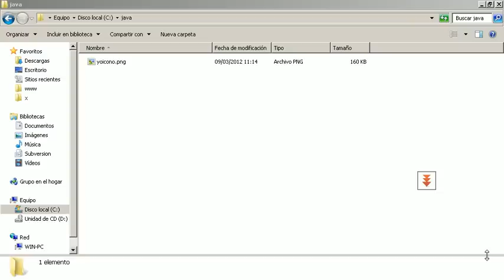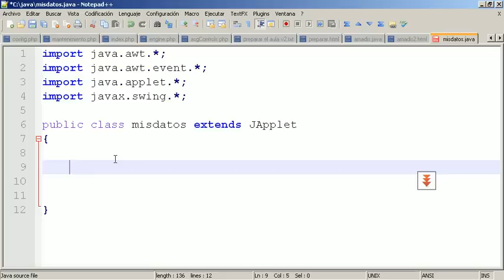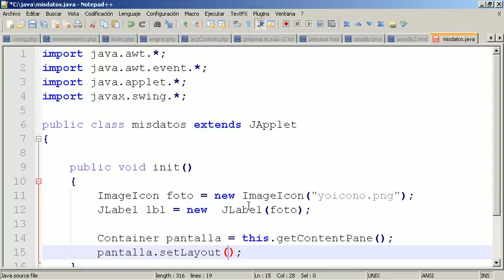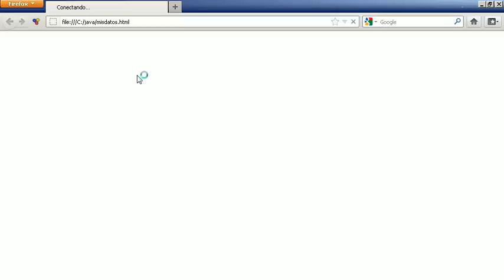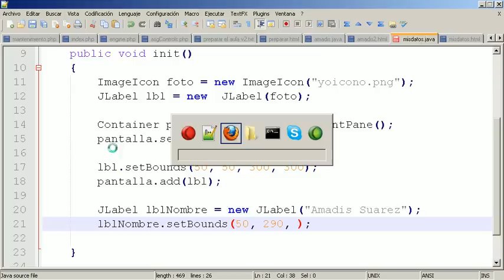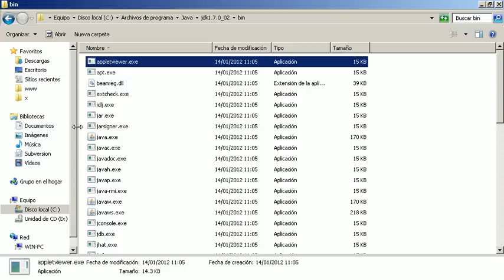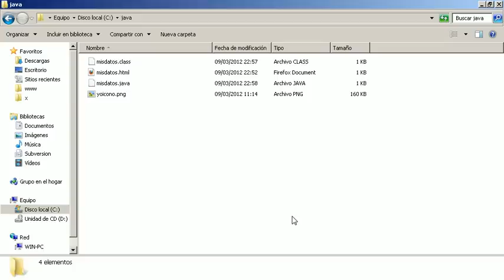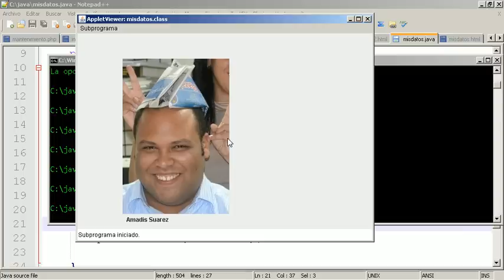Introducción a Applets en java